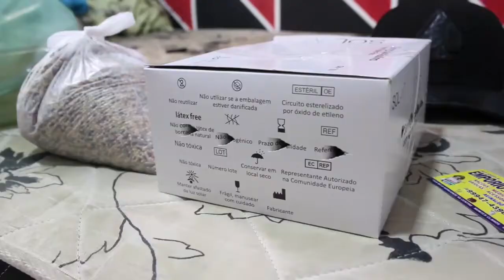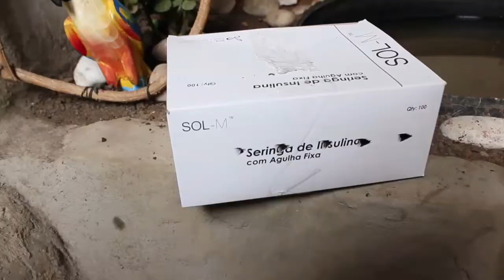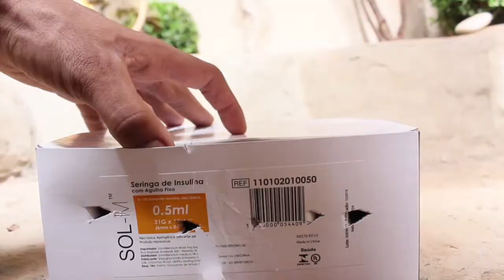SOLTURA DOS PASSAROS NO VIVEIRO!!! VEJAM 😍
olá galera, hj irei fazer a soltura dos pássaros no meu viveiro novo, será como foi a reação deles? confiram no video aí acima!!!